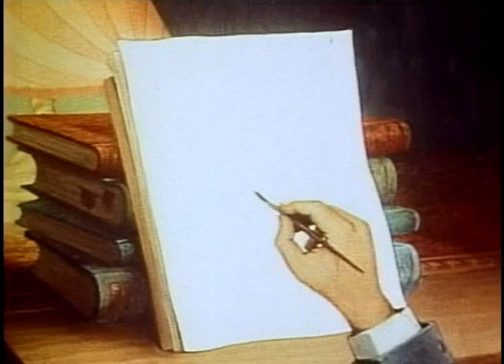Fleischer Cartoons - A Car-Tune Portrait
As the mighty hand of a cartoonist has drawn some animals, they want to show that they can do more than fool around in funny pictures. They are indeed giving a big concerto -- but despite the conductor lion's big efforts he is losing control over the animals, and chaos breaks out.